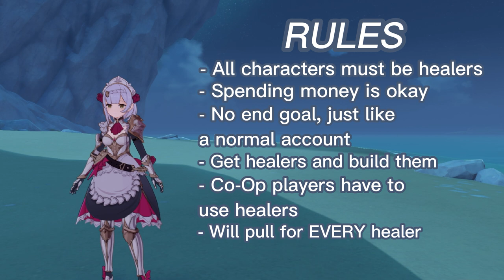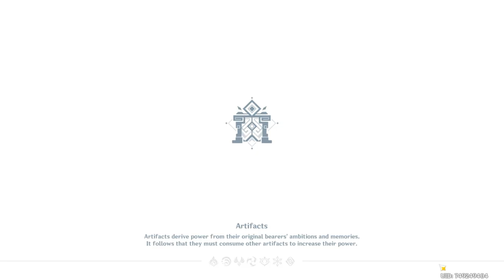LUCKY BEGINNINGS?! [Genshin Impact Healer Impact]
Starting a healers only genshin impact series, where we can only use characters who heal. this is the beginning of a wonderful (but probably painful) journey